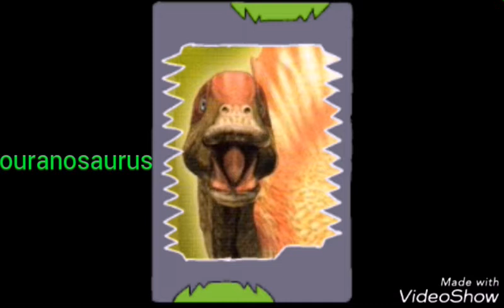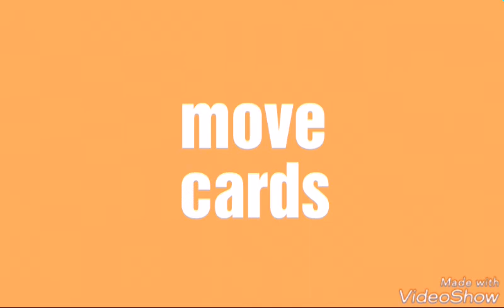Dinosaur king custom crad part 2